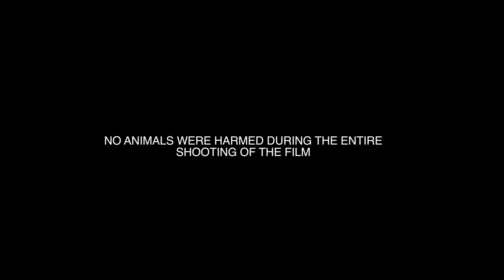Biscuit | Malayalam Short Film 2022 4K | Bulb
'Bulb' New Malayalam Short Film

Screenplay & Direction by: Alswab kvk

Story & Script : Sidheekul Akbar

Dop: Afsal Jahan

Post Production : Bulb

Asst dop : Joyel

Design : Isuddeen

Cast
Shahad Kamaal
Muneer Malappuram
Rafi
Saidalavi
Lala Malappuram
Farooq Malappuram

Dubbing Artists
Najeeb manjeri
Shahna Farhath